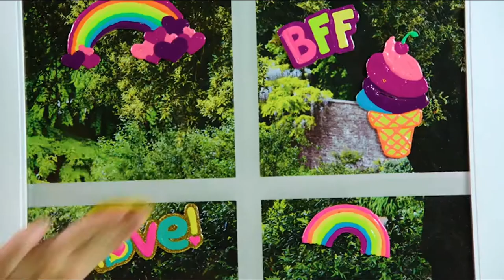Cra-Z-Art CRA-Z-Gels Deluxe Set DIY Sticker Kit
If you want to buy in Amazon United States please refer to use the

If you want to buy in Amazon United Kingdom please refer to use the

If you want to buy in Amazon Deutschland please refer to use the

Make 50 stickers!
Stick & re-stick
Comes with 10 paint tubes, design & tracing sheets

3D CraZGels is a line of 3D sticker art sets. Create 100’s of cool dimensional stickers using our special 3D gel paint.  Simply paint, peel and stick!  It is easy and super fun to do!  After the stickers dry, stick and re-stick them anywhere!  Great to decorate, notebooks, lockers, cell phones, picture frames, mirrors and more!  Follow the designs included in the set or get creative and make your  Own 3D CraZGels designs!  Kids can even create their names to personalize anything! each set includes a different pallette of colors.